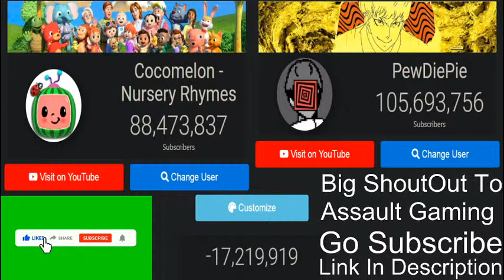COCOMELON VS T-SERIES SUB COUNT: WHO WILL PREVAIL?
LINK OF ASSAULT GAMING
FlareTV's Livestream ended on 9th September 2019 due to the update regarding YouTube's API making the live counters show only the integers of one specific milestone.

T-Series, is an Indian music record label and film production company and is on their journey to 200 million regarding their predictions through Social Blade. In 2021 they are predicted to reach 200 million subscribers from the current growth of 120,000 subscribers per day.

It is based on YouTube's API meaning if it hits a milestone before the prediction, it will automatically jump to the next milestone.

This live stream can have the ability to compare the two channels' statistics with the difference in Real-time, later in the livestream we may add more features such as graphs.

T-Series is predicted to reach 200 million in front of PewDiePie by 2022 in early January.